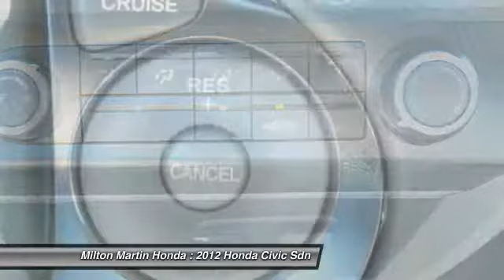2012 Honda Civic Sdn Gainesville GA 28492A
2012 Honda Civic Sdn LX - $15188

NEW ARRIVAL! -NEW TIRES, WHEEL ALIGNMENT COMPLETED, TIRES ROTATED, AND MULTI-POINT INSPECTED- HONDA CERTIFIED!!! PRICED BELOW MARKET! THIS CIVIC SDN WILL SELL FAST! -MP3 CD PLAYER- -CARFAX ONE OWNER- -GREAT GAS MILEAGE- This Civic Sdn looks great with a clean Gray interior and Polished Metal Metallic exterior! Save money at the pump knowing this Civic Sdn gets 39 MPG! Please call to confirm that this Civic Sdn is still available! We are located at: 2420 Browns Bridge Rd, Gainesville, GA 30504.